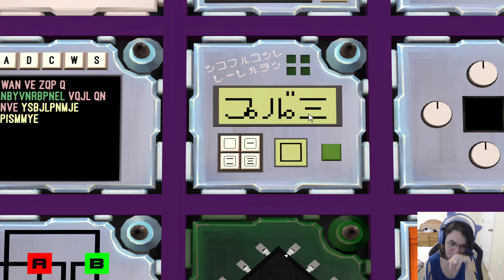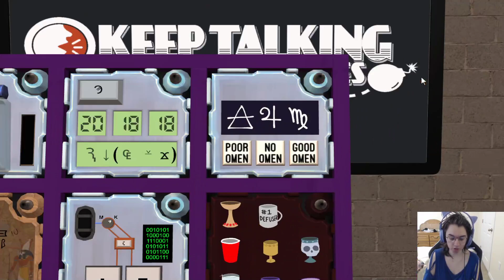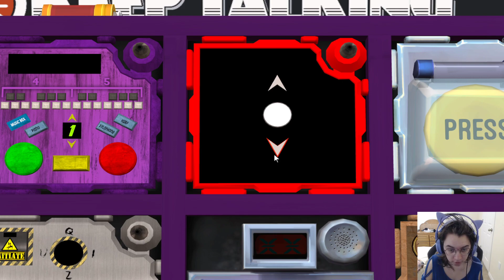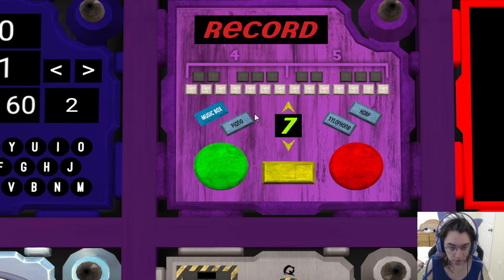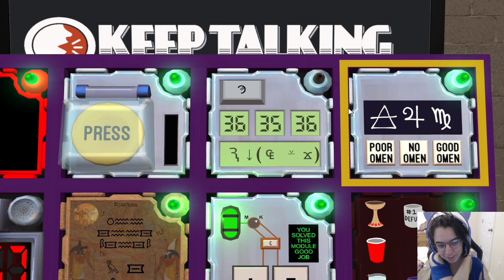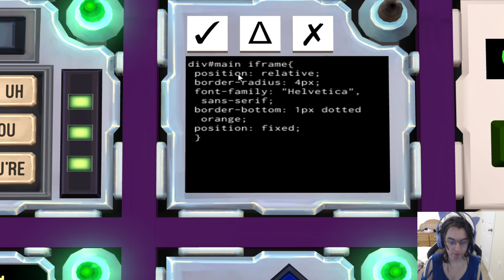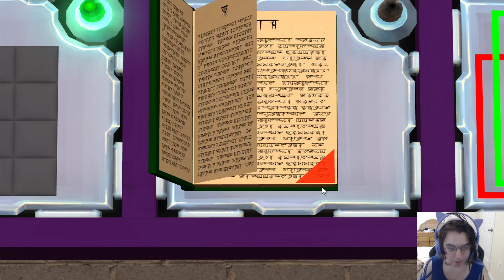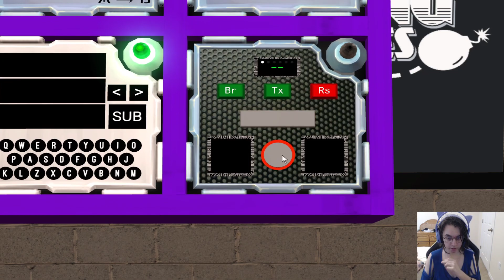Gemini w/ Zaak & Cookie (Team Defusal) (Keep Talking and Nobody Explodes)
meee, I'm a gemini